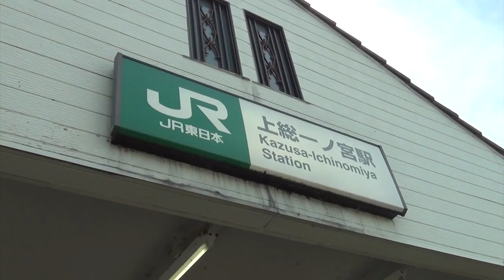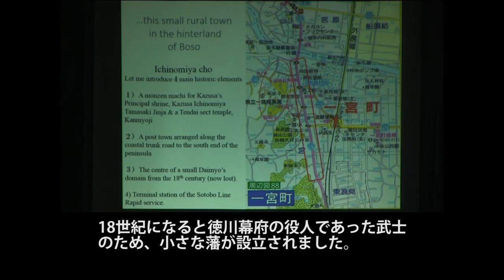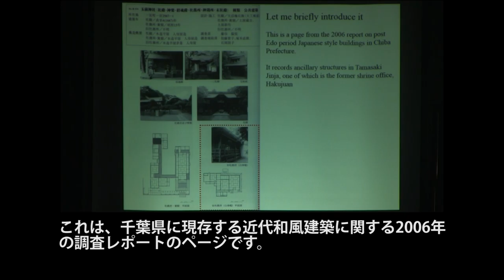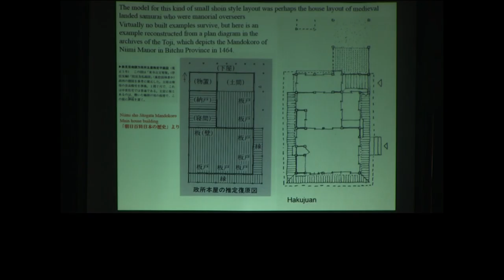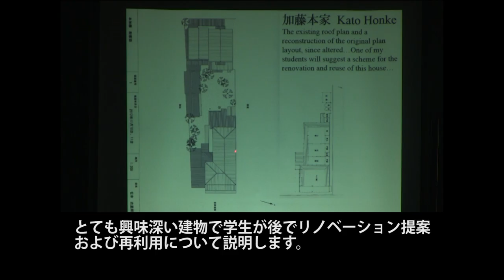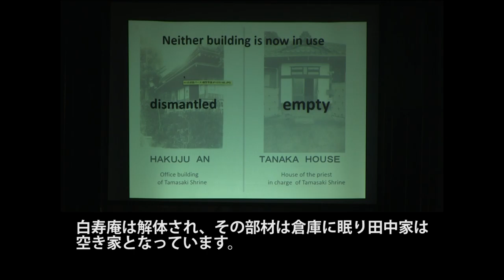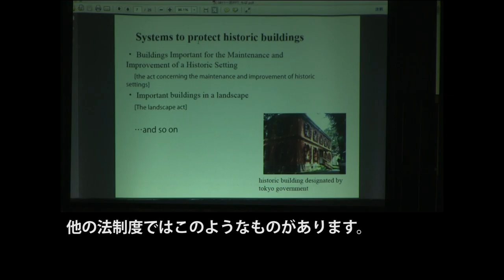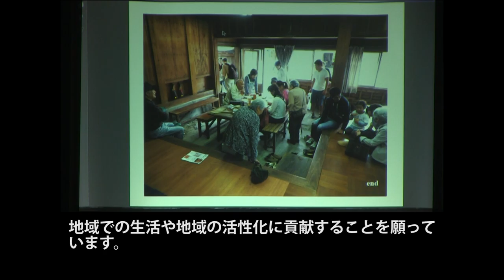Global Study Program 2015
2015年8月11日、12日＠一宮